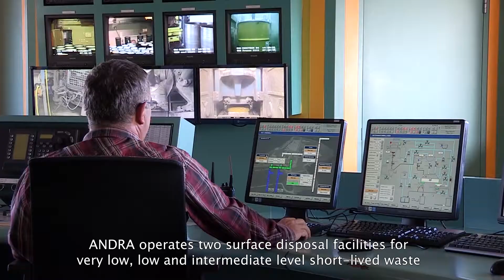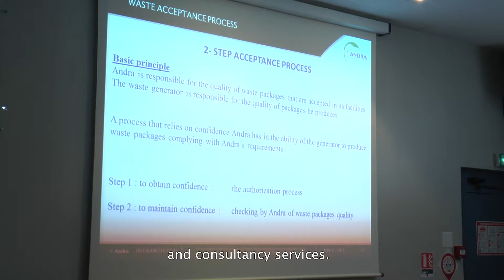Andra in a Nutshell